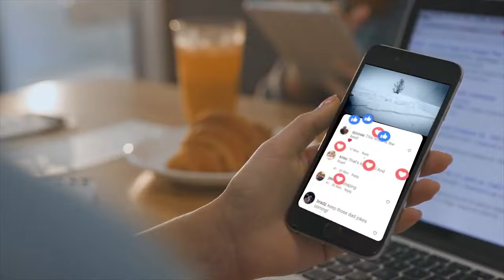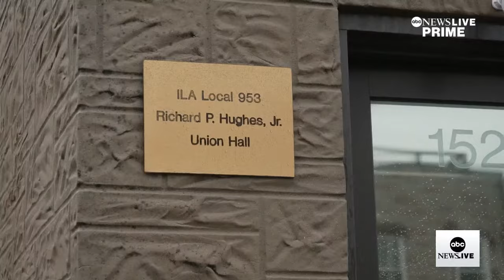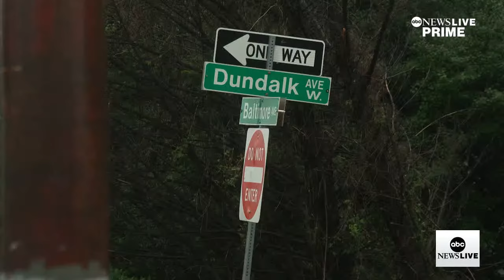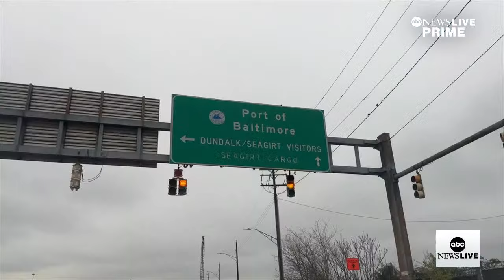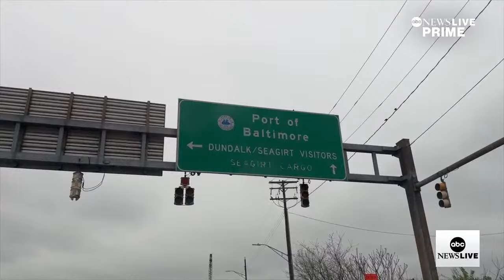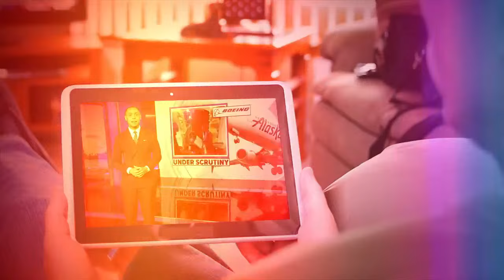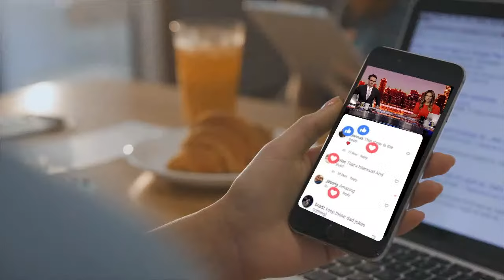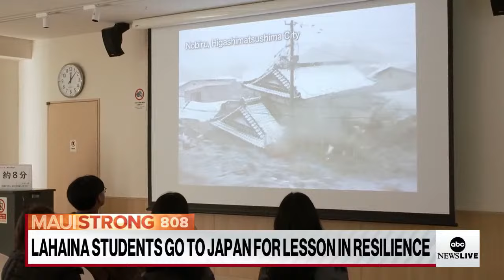ABC News Prime: Total solar eclipse; Economy after Key Bridge collapse; New student debt relief plan